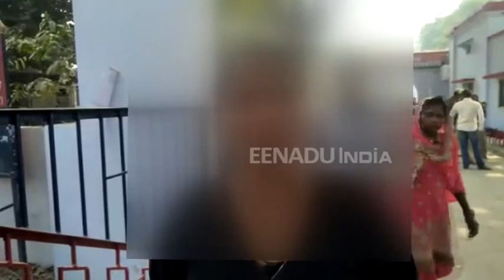गैंगरेप पीड़िता का आरोप, मदद के बजाए एसपी ने फटकार लगाकर भगाया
रायबरेली: पुलिस अधीक्षक कार्यालय पर गैंगरेप की शिकायत करने गई मां-बेटी को पुलिस अधीक्षक की ओर से कार्रवाई के बजाय दुत्कार सुनने को मिली. पीड़िता ने बताया कि उसके साथ कुछ लोगों ने असलहा लगाकर गैंगरेप किया. इसकी शिकायत करने जब वह थाने गई तो दारोगा ने उसे वहां से भगा दिया. इसके बाद वह अपनी शिकायत दर्ज कराने एसपी आफिस आई थी.